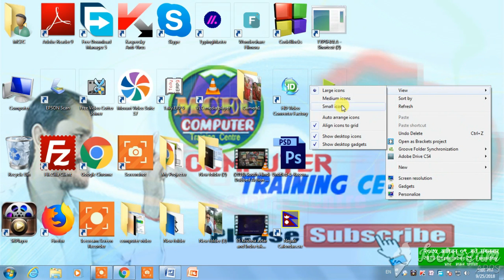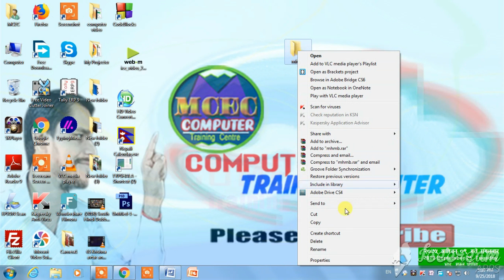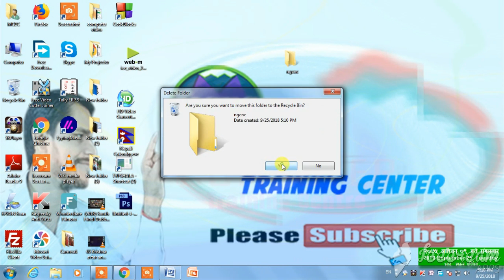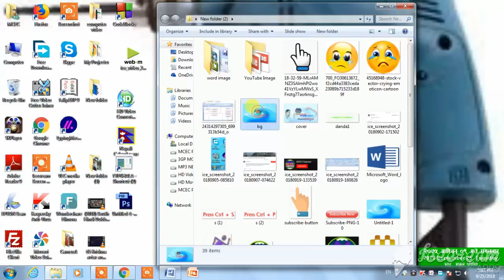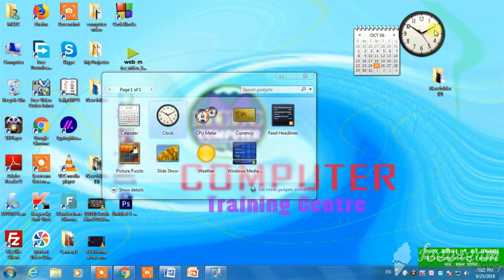Desktop Setup or Set Background Photo l Create Folder l Gadgets Setting In Nepali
Desktop Setup l Set Background Photo l Create Folder l Gadgets Setting In Nepali